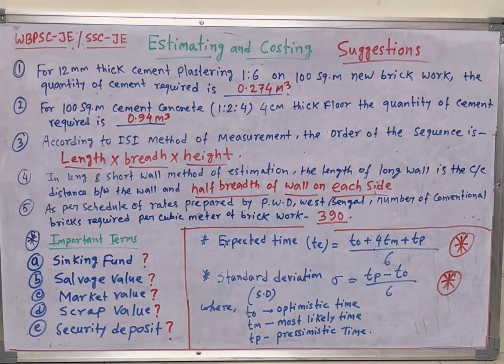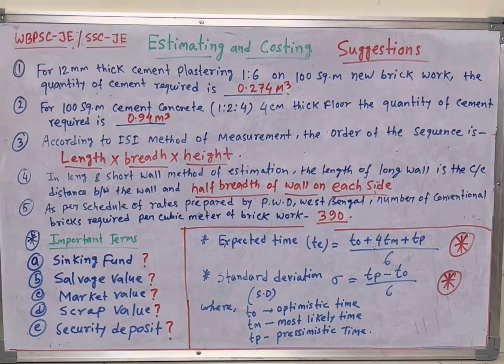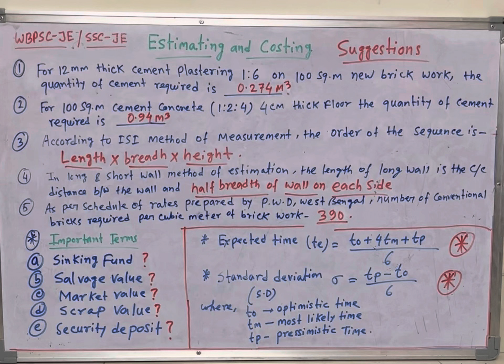Important Suggestions (Estimating & Costing)||WBPSC JE CIVIL ||SSC JE2023|| Weightage Chapters